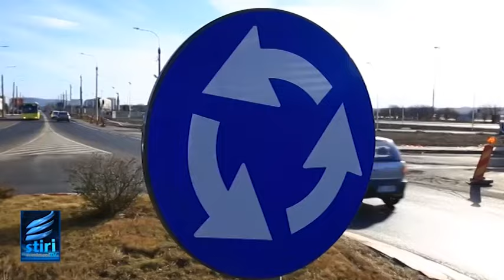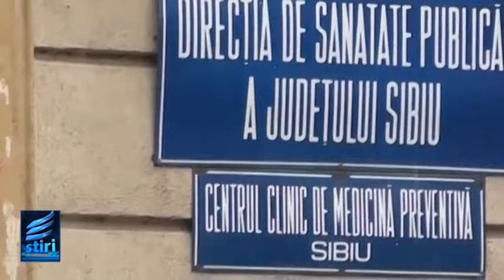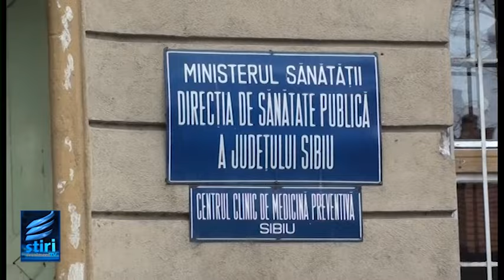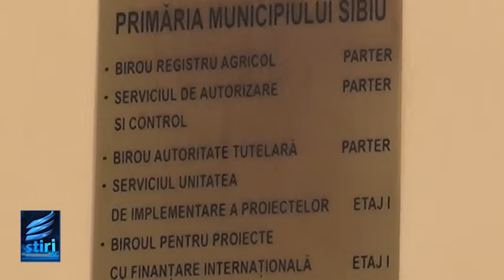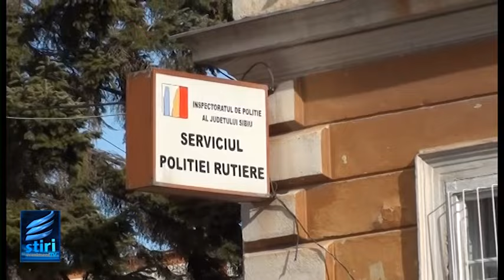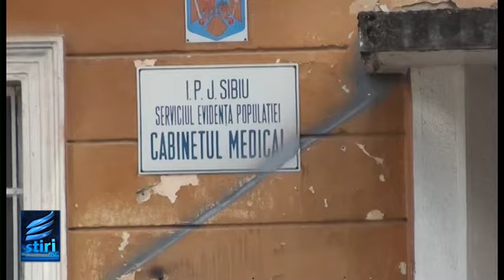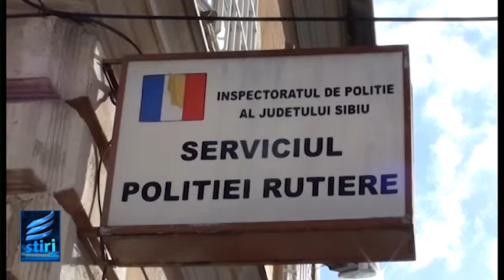STIRILE EVENIMENT TV Joi 8 februarie 2024